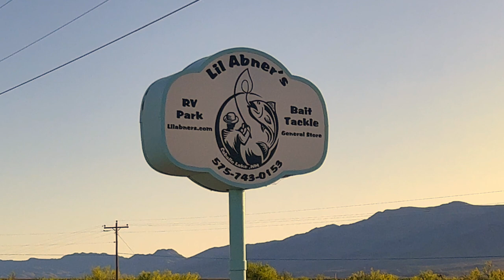Fishing on the Rio Grande River and Caballo Lake New Mexico - S8.E43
It is wonderful when locals tell you about their secret fishing spots!

Join the KOKO Fam today for as little as $1/month.

*AMAZON*
Things I own and recommend